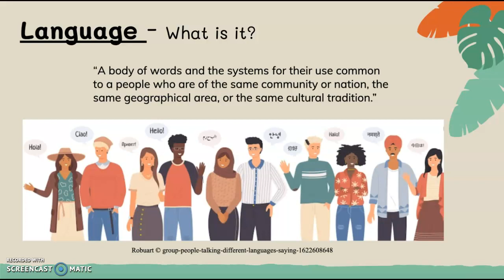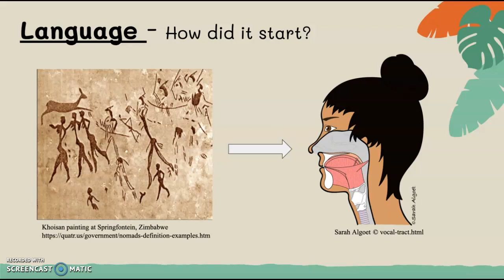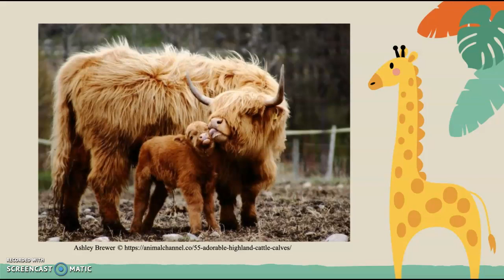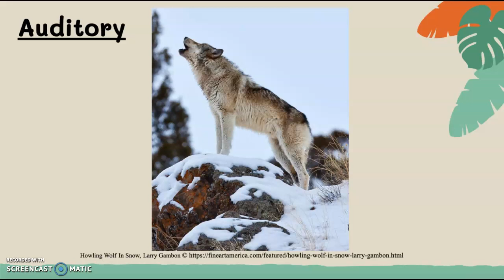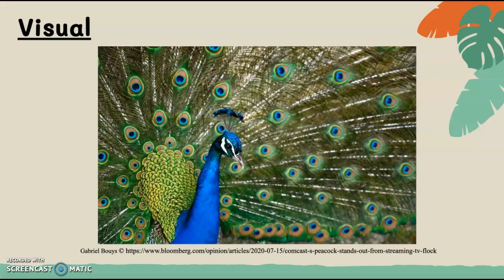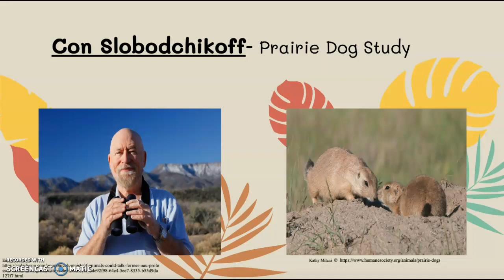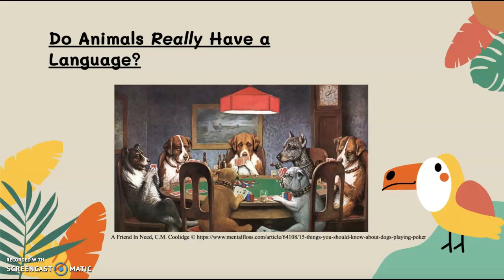Psychology Presentation: Animal Language